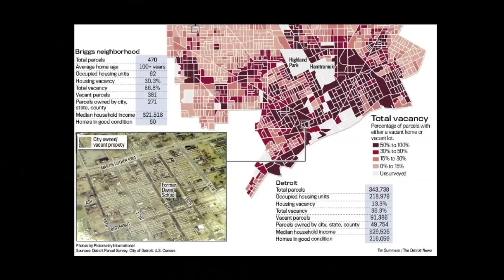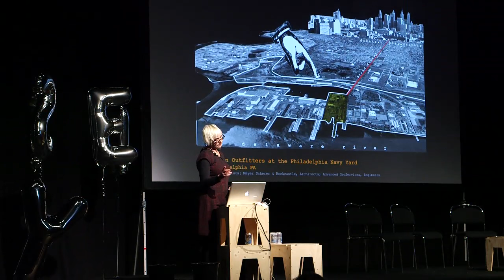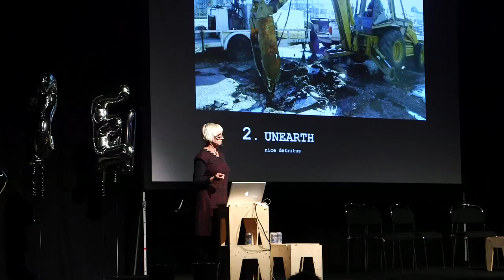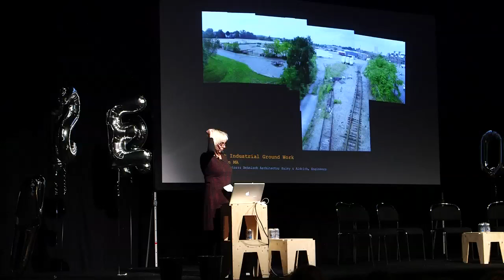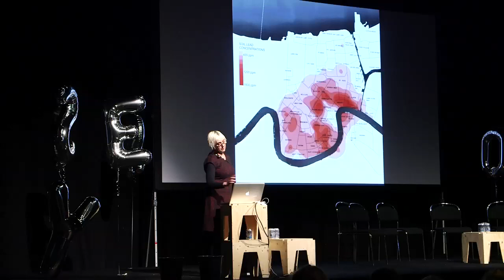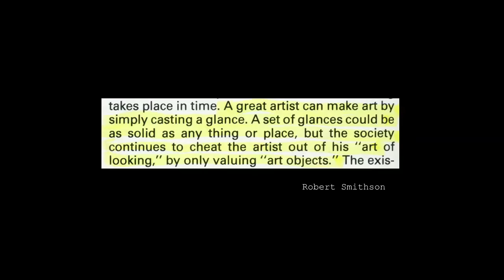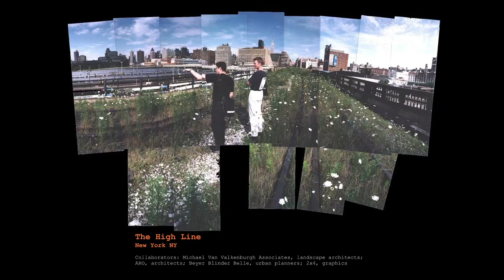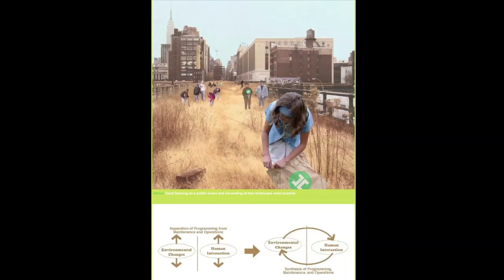Landscape architect Julie Bargman gives a lecture at Oyster seminar in Stockholm 19 sep 2015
Julie Bargmann is a North America based landscape architect renowned for her work with post-industrial landscapes, brownfield sites and community based projects. She is the founder and principal designer of D.I.R.T. (Dump It Right Here) Studio, a critical design practice driven by a love for the landscape, fascination with site histories, concern for marginalized communities and an obsession with urban regeneration. In addition she is Associate Professor at the University of Virginia, as well as the author of ‘Toxic Beauty – A field guide to derelict terrain’.